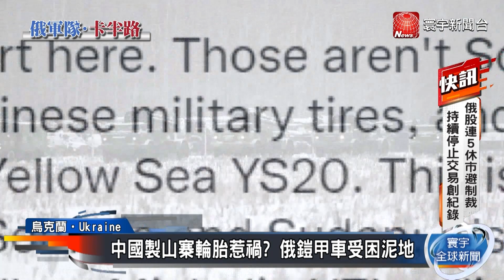中國製山寨輪胎惹禍？大批俄軍停滯基輔外圍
衛星影像捕捉到，大批俄羅斯軍隊正在烏國首都基輔的外圍集結，但這幾天卻一直沒有進一步動作，美方研判，應該是遇到後勤短缺，加上烏克蘭部隊的抵抗，才讓俄軍遲遲無法攻入基輔。